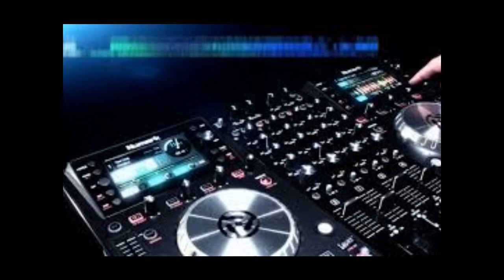Uptown Old School Mix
up tempo old school classics enjoy featuring Carol Riddick Take Your Time